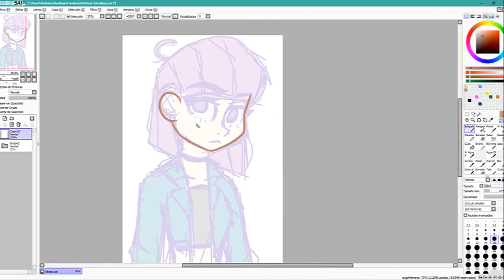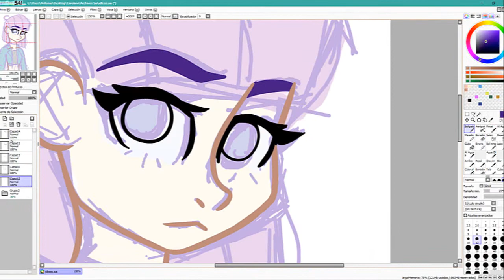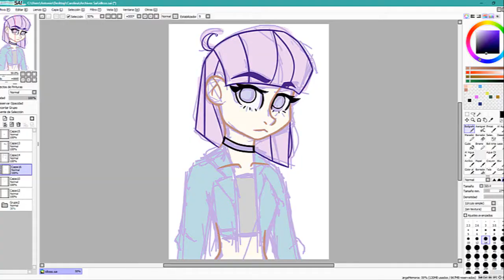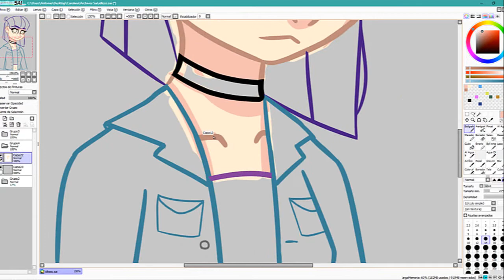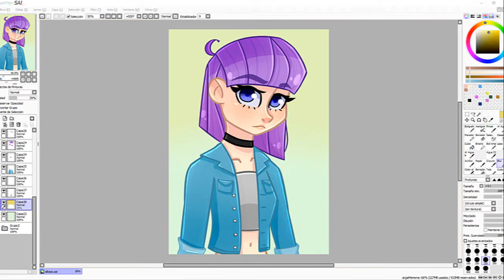Oc - Sin titulo | SpeedPaint | Paint Tool Sai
Gracias a Javier Espinoza que me sugirió música, lo siento por no haberte hecho caso xD